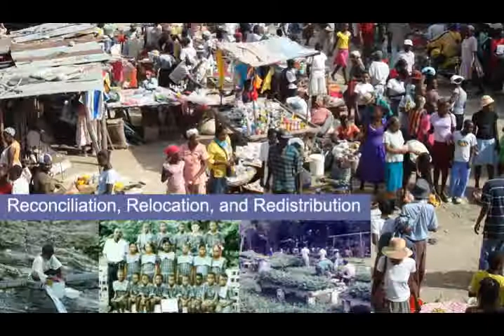HCDF: Joy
The HCDF ministry began with the Thomas family, which has lived in Fond-des-Blancs, Haiti since 1982. Jean was born in Gonaives, a town in central Haiti. His father was a noted Baptist pastor in the area. Jean attended Carver Bible College in Atlanta, Georgia and Grace Theological Seminary in Winona Lake, Indiana. After seminary he taught at Carver for two years and then worked with John Perkins at Voice of Calvary ministry in Jackson, Mississippi. This is where his passion for Christian community development began and grew. Joy grew up in Oregon and while in college at George Fox University, she volunteered for a summer at the Voice of Calvary. Eventually, Joy moved to Jackson to work full time with the Voice of Calvary. It was here that Joy and Jean met. They were married in 1981 and have three sons: Lemec (January 26, 1985), Jacques (September 5, 1987), and Josiah (February 21, 1991).

Be a part of the good work happening in Fond-des-Blancs and spreading throughout the region.